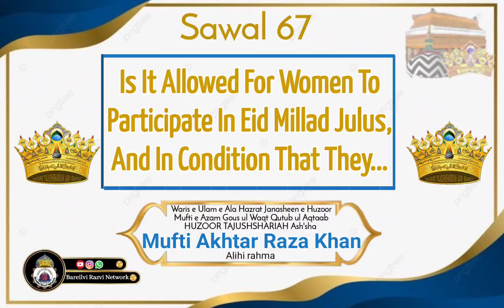Q 67 Is It Allowed For Women To Participate In Eid Millad Julus, And In Condition That They ?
Sawal jawab dy Huzoor Tajushshariah Mufti Akhtar Raza Khan Qadri alihi rahma